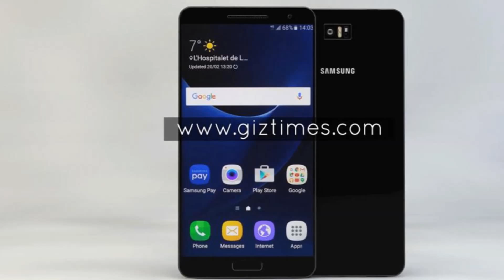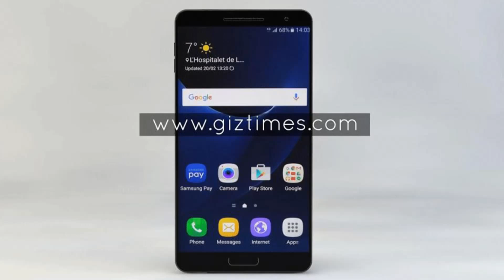Samsung Galaxy S8 Concept With Classic Look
For More Latest Vedios And Concepts Like :-